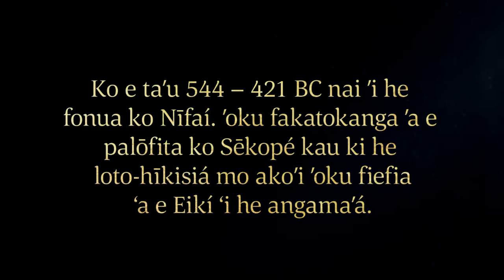Ko e akonaki ʻa Sēkope kau ki he Hīkisiá mo e Anga-maʻá | Sēkope 2–3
ʻOku fakatokanga ʻa Sēkope, ko ha palōfita ‘o e Tohi ʻa Molomoná, ki hono kakaí ke tuku ‘a e loto-hīkisiá, mo ʻenau fakatangaʻi honau kāingá. ʻOkú ne akoʻi hono kakaí ke nau fuofua kumi ki he puleʻanga ‘o e ʻOtuá pea ui ʻa e kau tangata ‘í hono kakaí ke nau fakatomala ʻi heʻenau toe kumi ki ha ngaahi uaifi kehe mo e ngaahi sinifu tokolahi. Koeʻuhí ko ‘enau tōʻongá, kuo fakaloto mamahiʻi ʻe he kau tangatá e loto ‘o honau ngaahi uaifi pea mole ʻa e falala ‘enau fānaú.

Fakatefito ‘i he Sēkope 2–3.